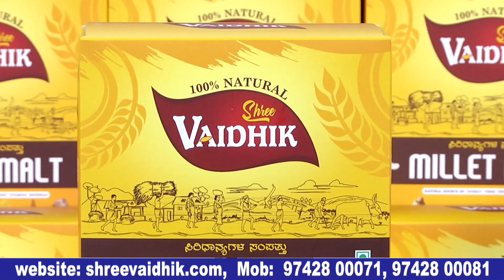ಚಿತ್ರಕ್ಕೆ ತುಂಬಾ ಅಡೆತಡೆಗಳು ಬಂತು | Radhika Kumaraswamy | Ramesh Arvind | Bulletin Express